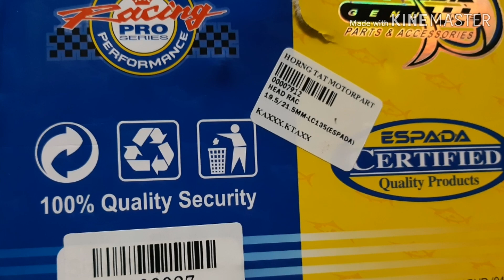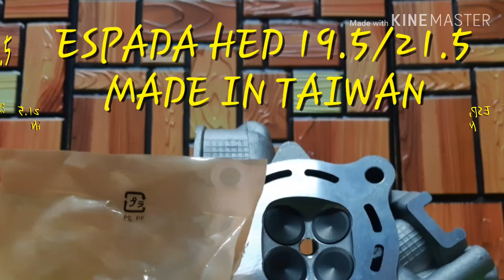Espada Head Racing 19.5/21.5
UnboxingESPADA HEAD RACING FOR 135 LC V1